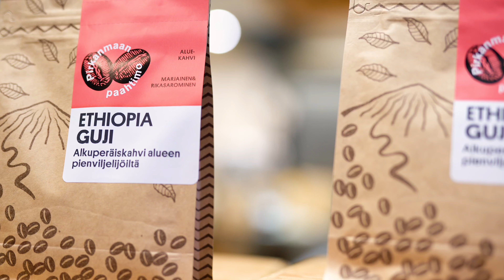Paahtimolta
Tuomas on paahtanut kahvia 13 vuoden ajan.
Käytössämme on Probat 25 nestekaasupaahdin ja testipaahtoihin Probatin näytepaahdin.

Kuvaus ja editointi Petteri Mylly